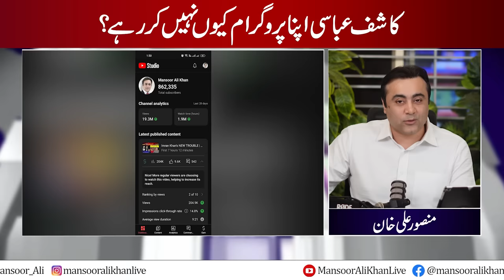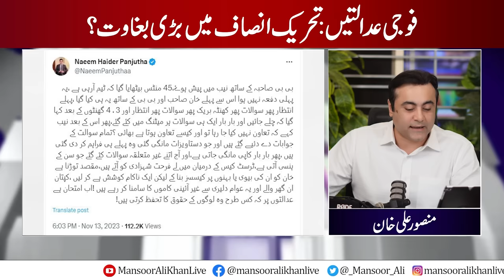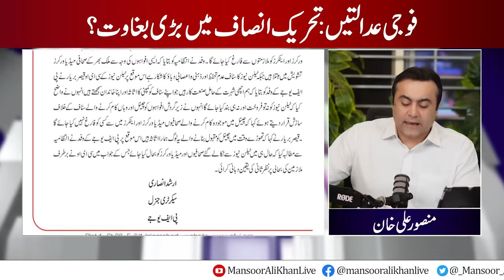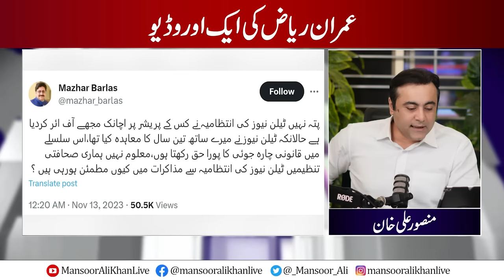MUTINY IN PTI? | Imran Riaz's another video released | Why Kashif Abbasi is not doing his show?